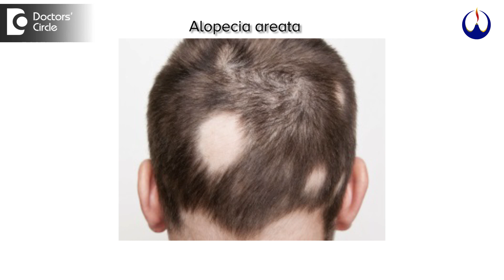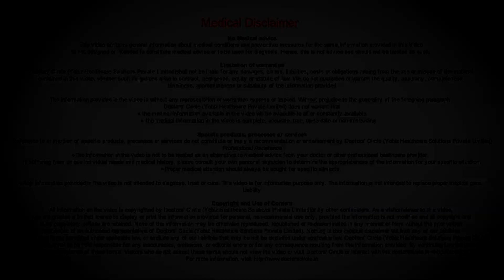Is homeopathy effective for patchy hair loss? - Dr. Karagada Sandeep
Alopecia areata is referred to as sometimes a patchy hair loss. It is also called sometimes as a spot baldness. This is primarily when people start losing hair in small areas, it could be on the scalp or on the face or anywhere else in the body. Many at times people  notice that the hair growth is there and it happens  automatically over a  period of time and stays  there for good or there can be  period so for hair  growth followed by loss of hair. Alopecia areata is thought to be an autoimmune disorder. Why it gets triggered is something which we don’t  know  yet. What happens in autoimmune   disorder is that the body attacks its own cells thinking it to be a foreign substance. So in alopecia areata the body starts attacking the hair follicles. The hair follicles is where the hair grows form. So when the body attacking the hair follicles, the hair follicles starts becoming smaller in size and then the hair stops growing eventually. Alopecia areata or spot baldness can also be caused due to infection such as fungal infection or tinea capitis. It can also be there because of   certain deficiencies. The classical homeopathic treatment of alopecia areata for patchy baldness is to make sure that we address the root cause of the complaint. First when we go to the homeopath, we will look at what is the cause for your company and treat you not just for your symptom, but for overall improvement in your heath so that your vitality gets better.